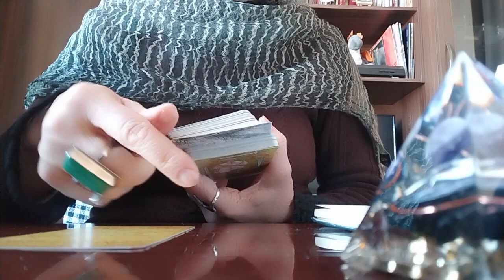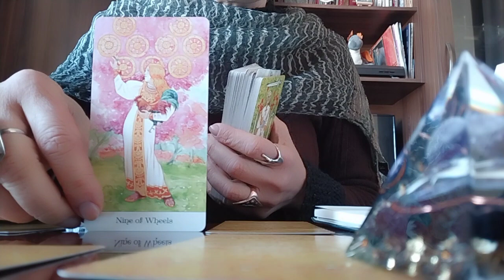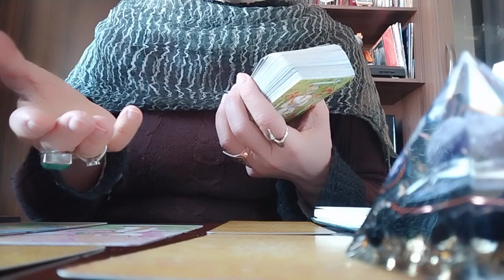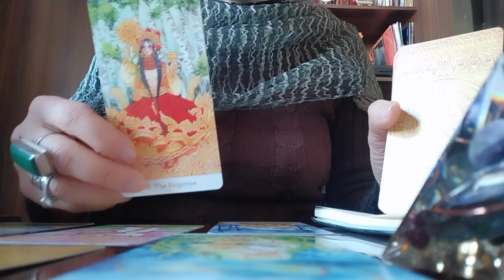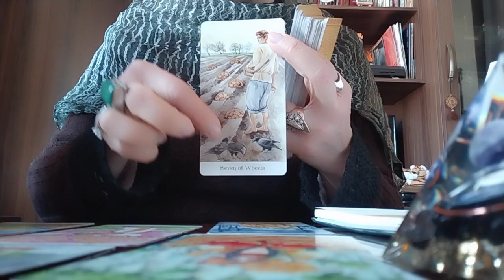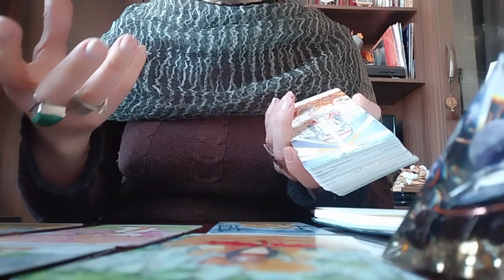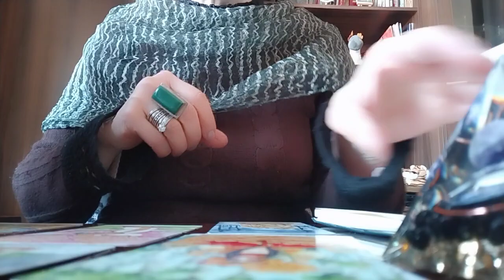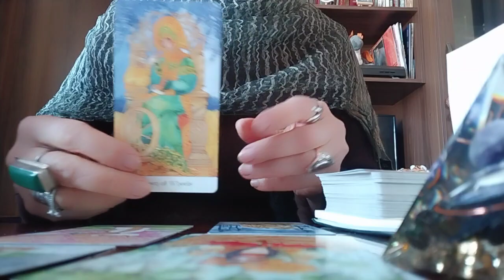უახლოესი მომავალი და ბედი! რა გზა გაქვთ გასავლელი? როგორ გაივლით და ბოლოს თქვენი კმაყოფილება!✨🕊️🙏❤️